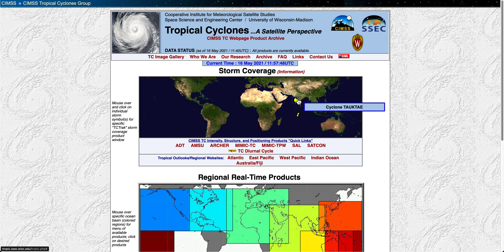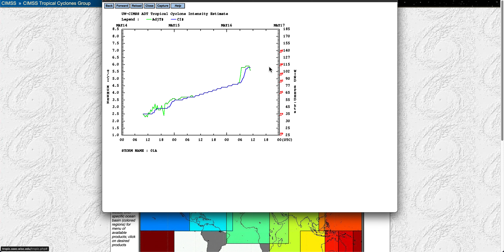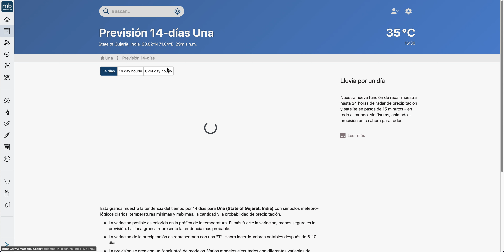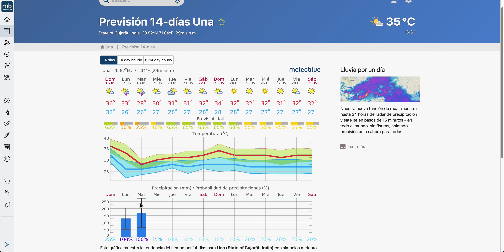CiCLON TAUKTAE. ALERTA EXTREMA EN LA INDIA occidental. Cat. 2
El ciclón tropical Tauktae sigue fortaleciéndose en su recorrido de sur a norte por la costa occidental de la India. Se espera que para la madrugada del martes llegue al estado de Gujarat. Puede llegar como huracán de categoría 2 o muy cercana a la 3 (175 km/h). Va a generar un oleaje de hasta 8 metros y ya se está evacuando a unas 100.000 personas de esa zona. Su máxima intensidad se espera para el lunes próximo.
Las acumulaciones de lluvia que está dejando a lo largo de la costa occidental  han provocado ya inundaciones. Cuando llegue al estado de Gujarat se esperan acumulaciones que podrían llegar a los 250 litros.